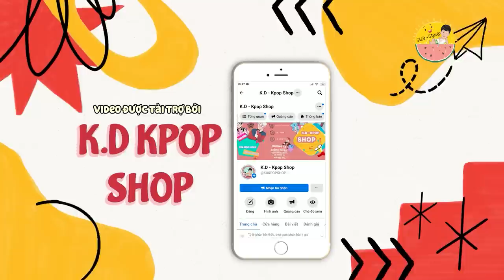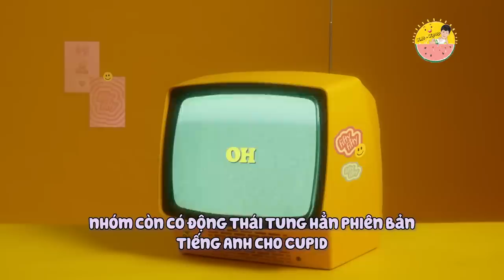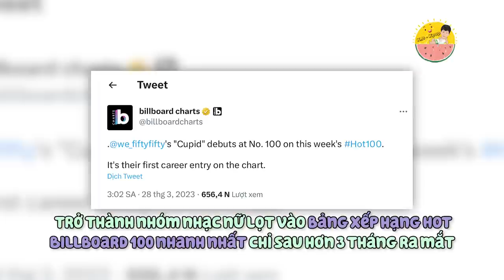Có gì trong Hồ Sơ của FIFTY FIFTY mà khiến dân tình đảo điên vậy?? | Hồ Sơ 'Ai Đồ'